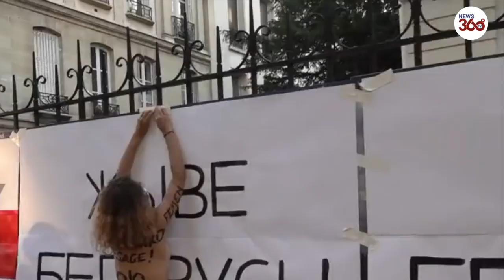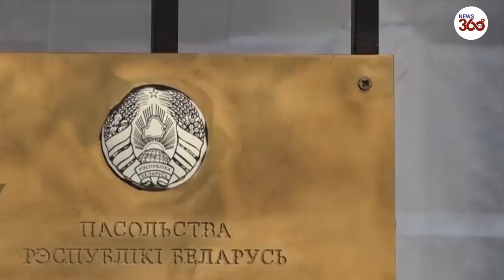Femen hang flag at Belarusian embassy in Paris in support of anti-govt protesters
A group of Femen activists climbed up the fence of the Belarusian embassy building in Paris to replace the Belarusian flag, Friday.

The three women with the words "Lukashenko out" written on their backs and "Long live Belarus" on their chests climbed over the fence of the embassy with one of them climbing unto the flagpole.

She proceeded to hang the white and red version of the Belarusian flag adopted by anti-government protesters in the country.

The group also hung red and white flags on the fence of the embassy and a banner that read "Long Live Belarus."